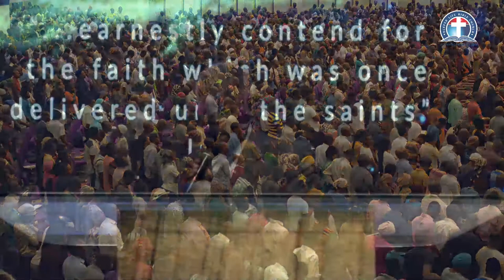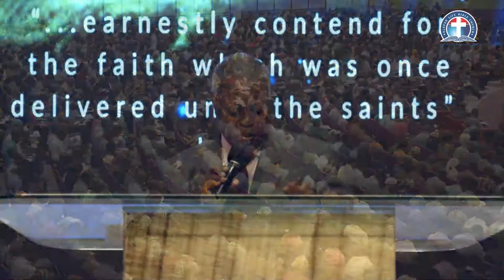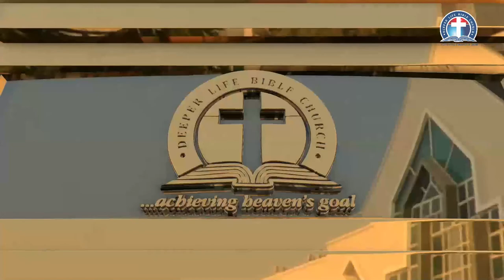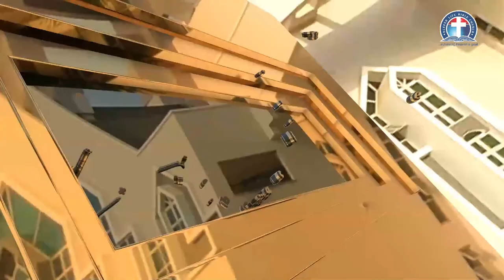MBS. 021819 CHRIST'S GLORIOUS TRIUMPH AND OUR GRACIOUS VICTORY OVER THE TEMPTER - DLBC, HQ, Nigeria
DON'T MISS IT. OUR WEEKLY BIBLE STUDY.
 ALSO PRAY FOR US FOR SOULS THAT ARE THIRSTY FOR WORD OF GOD AND COMMITTED WORKERS